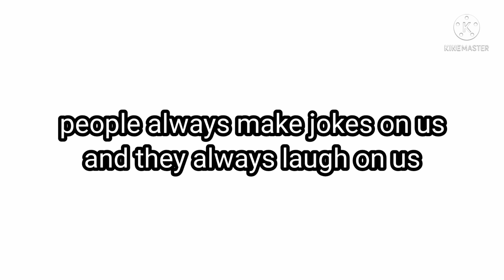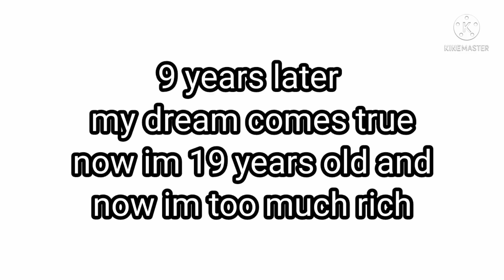the 8 kids sad story toca boca toca life world